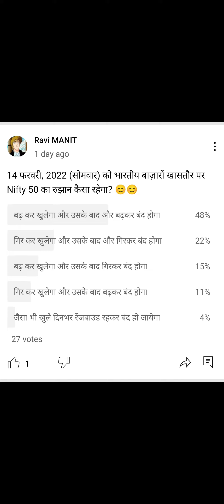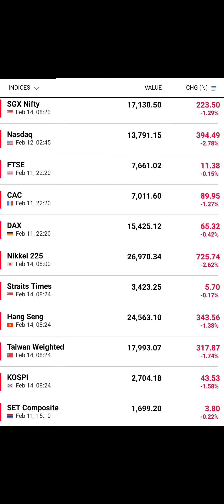बाजार विश्लेषण :- Pre Opening Analysis of Nifty 50 on 14 February, 2022 🙂🙂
Analysis of Pre Opening of Nifty 50.
Here we are sharing our view on Market 🙂🙂